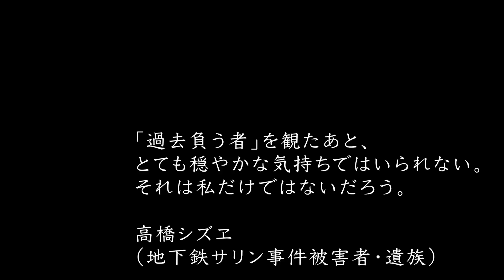『過去負う者』ティザー予告①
『過去負う者』
2023年10月7日(土)よりポレポレ東中野ほか全国順次公開